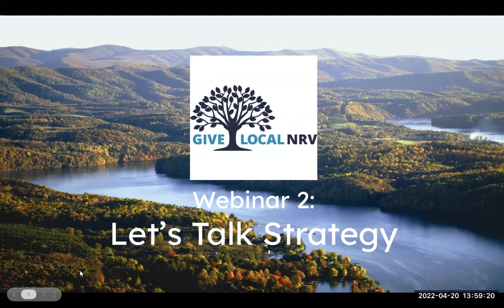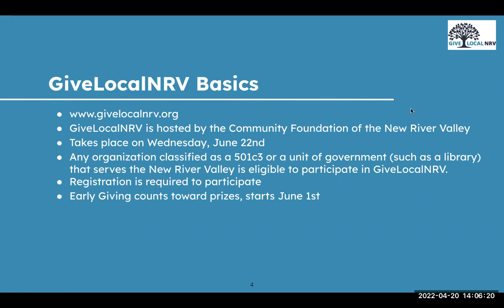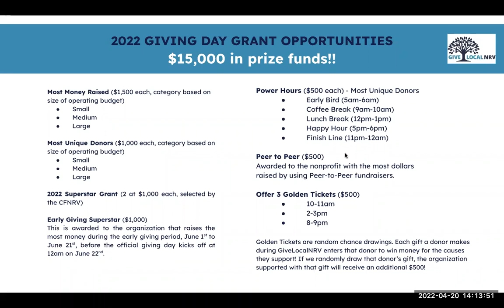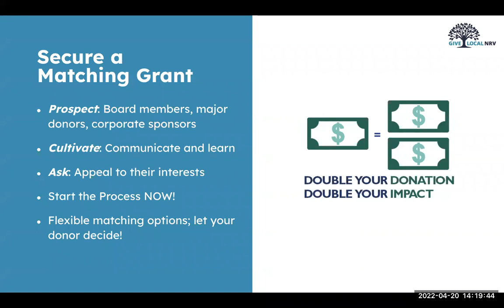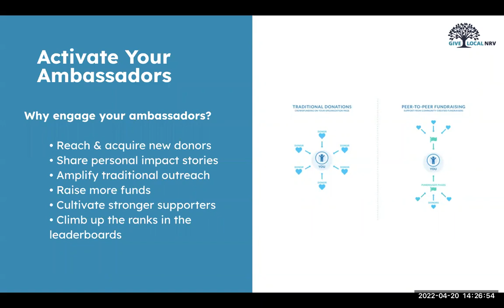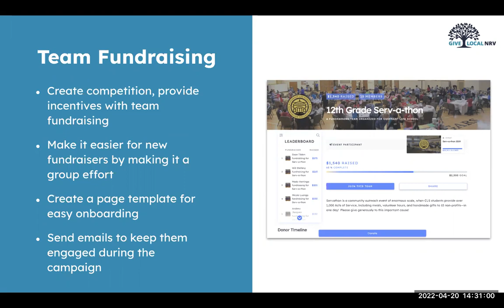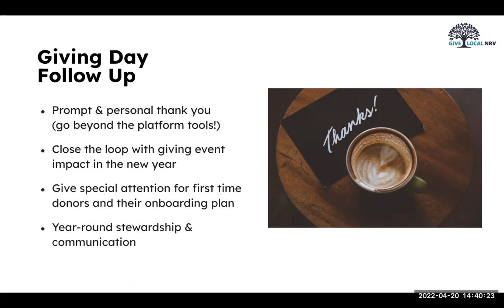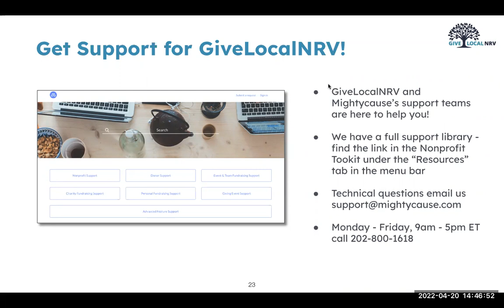GiveLocalNRV 2022: Let's Talk Strategy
Get the inside scoop on what makes a GiveLocalNRV campaign stand out from the crowd, climb to the top of the leaderboard, and engage donors.